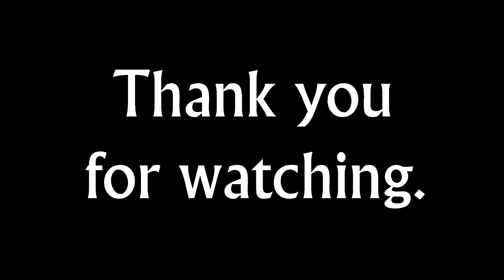Clutch-Texan Book of the Dead (Drum Cover)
Playing some good old Clutch, love that dirty blues feeling they have!